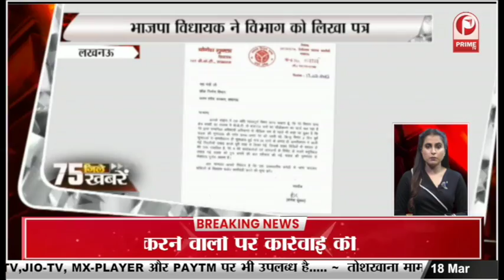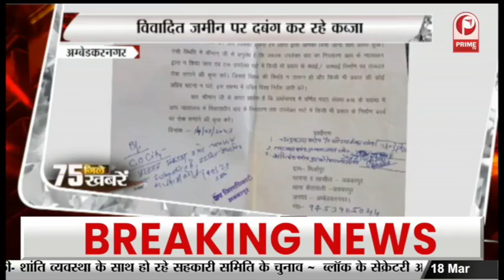Uttar Pradesh Weather : यूपी में 33 जिलों में बारिश और ओले का अलर्ट || Prime Tv